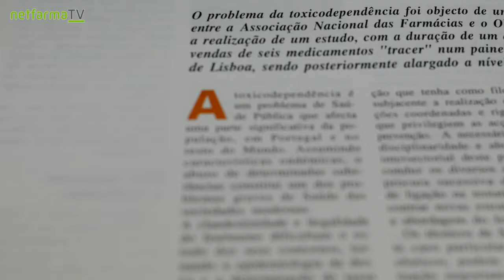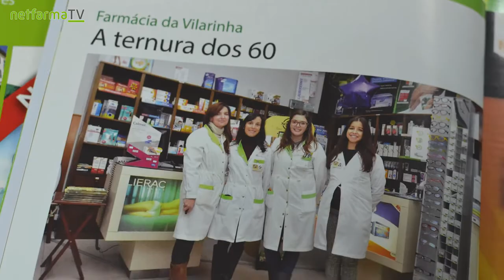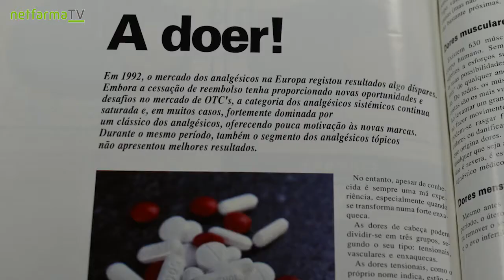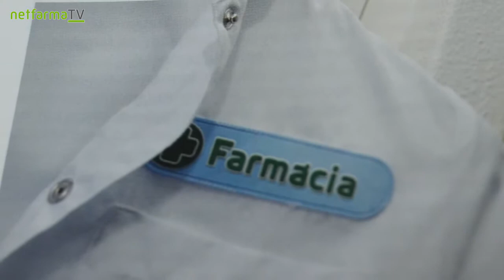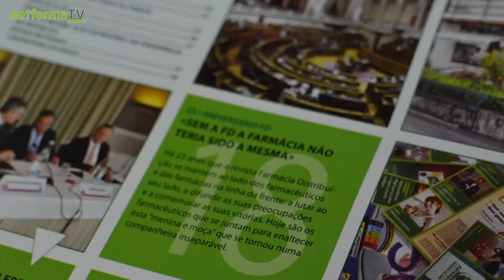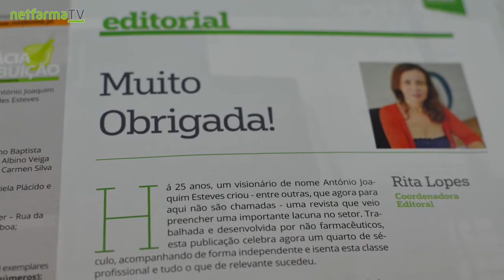Netfarma TV - FD: 25 anos da História da Farmácia - 4º episódio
A comemorar o seu 25º aniversário, conheça a história da revista Farmácia Distribuição e do setor, através das palavras daqueles que deram vida a esta publicação e dos depoimentos de algumas das personalidades mais marcantes na área da Farmácia. Não perca o último episódio, da série de quatro!